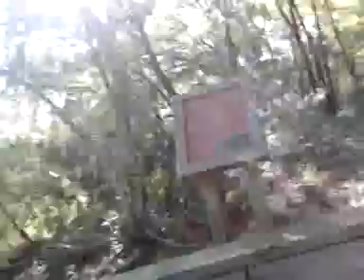Nature Trail 3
The End of our Expedition it was fun and all but alittle creepy never knew what was gonna come out!